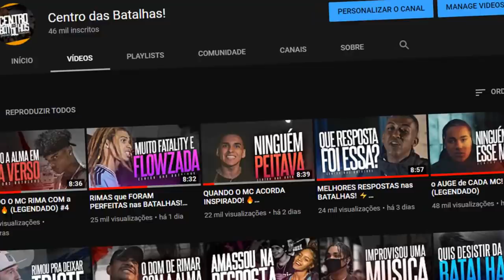ENCAIXOU PERFEITO NO BEAT! ⚡